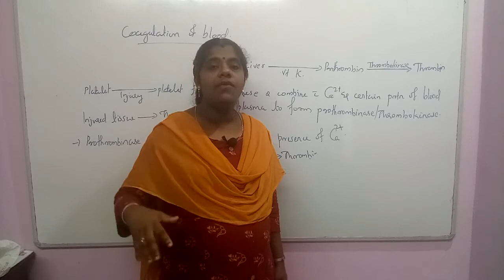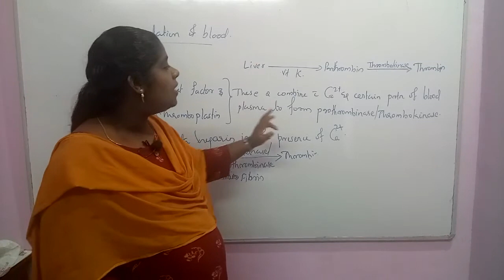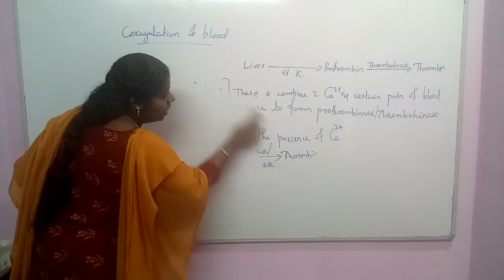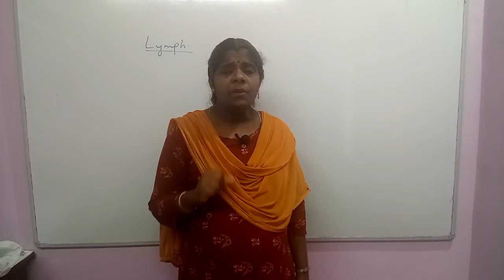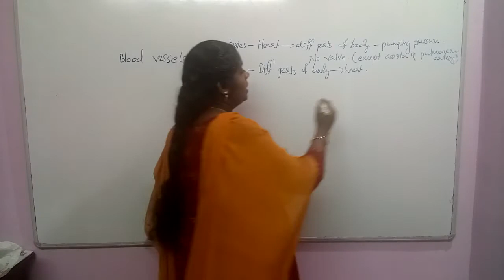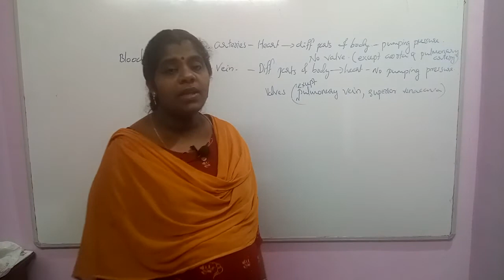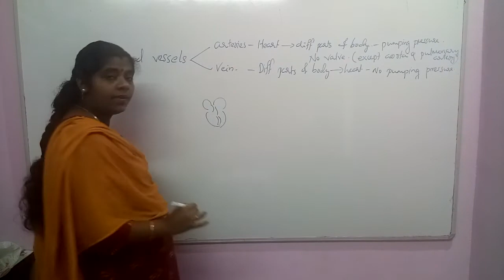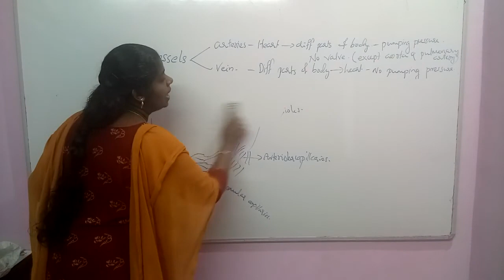Body Fluids And Circulation Session 3 NEET Biology Classes In Malayalam (Sumi)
Coagulation of blood, Lymph (tissue fluid), Different blood vessels.